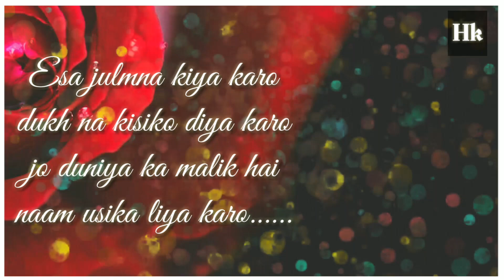Allahi allah kiya karo dukhna kisiko diya karo